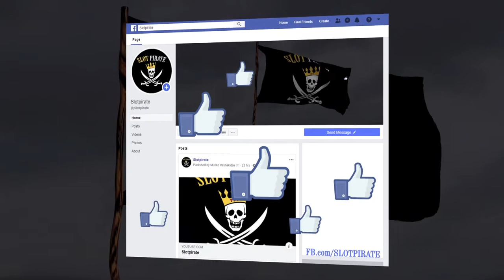Magic Portals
NETENT Slotvideo, Free Spins